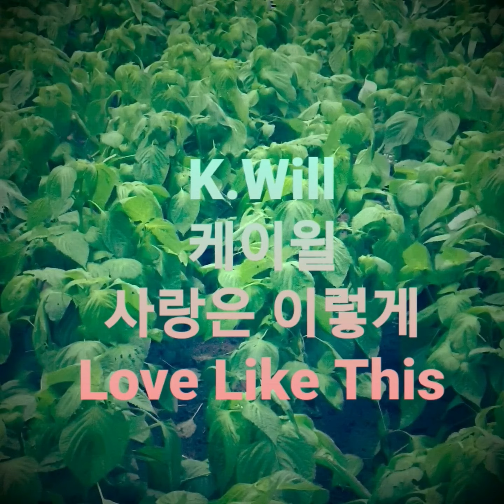드라마 청담동앨리스 OST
내 눈 속에 그대가 사는데 왜 그대만 모르나요
내 눈 속에 사랑이 있는데 왜 그대만 그걸 못봐요
오늘도 내 눈 속엔 비가 쏟아지는데
왜 그대만 내 맘을 모르죠

[후렴-반복]
사랑은 이렇게 아픔만 아픔만 남기고
사랑은 이렇게 추억만 추억만 남기고
난 그댈 사랑하는데 그대 없인 살 수 없는데
왜 날 떠나. !
사랑은 이렇게, 가지마 가지마 가지 말라 말해도 떠나네요
아직 난 준비도 못한 채 흠뻑 눈물만 적시네요

내 눈 앞에 그대가 있는데 어떻게 그댈 그만둬요
그 눈물을 삼키며 한 마디도 못하고
돌아서는 그 맘을 아나요 !!!

[후렴-반복]

아무리 원하고 원해도,안 되는 단 하나 그게 그대네요
왜 하필 그대죠~?!?!

사랑은 이렇게 지독한 눈물만 남기고
사랑은 이렇게 찢어진 상처만 남기고
나 일어서지 못하게 다신 앞도 보지 못하게 떠나네요

사랑은 이렇게 돌아와 돌아와 돌아오라 말해도 끝인가봐.사랑은 뒤도 보지 않고 ,떠나가네요 끝이네요

How come I don't know you when you live in my eyes?

There's love in my eyes, why can't you see it alone?

It's raining in my eyes again today.
Why don't you know how I feel!!!

[Chorus - Repeat]
Love leaves so much pain and so much pain.
Love only leaves memories like this.
I love you, but I can't live without you, why leave me!!!
Love leaves when I say, "Don't go, don't go, don't go.
I'm not ready yet, and you're just wetting your tears.

How can I stop you when you're in front of my eyes?
I couldn't say a word, swallowing my tears.
Do you know how you feel when you turn around?!

[Chorus - Repeat]

The only thing you want and don't want! That's you. Why you?

Love leaves only these awful tears
Love leaves only these torn wounds.
I'm leaving so I can't stand up, I can't see again.

Love is like this~Come back, come back, come back, come back, I guess that's it!!!
Love is leaving without looking back, it's over!!!